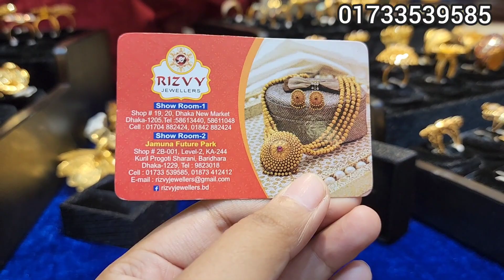১ আনাতে সোনার আংটি কিনুন। রিজভী জুয়েলার্স/ Gold finger ring